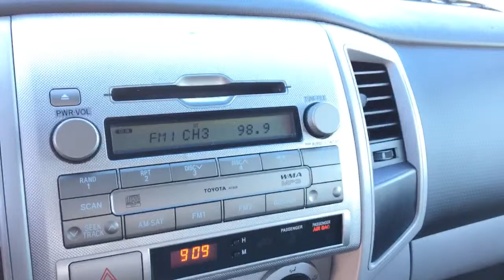2010 Toyota Tacoma TRD Sport V6 PreRunner Walk Around - Price Toyota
Filmed By:
Michael Spinelli
Sales Consultant
Price Toyota